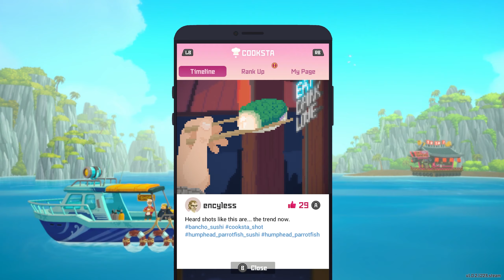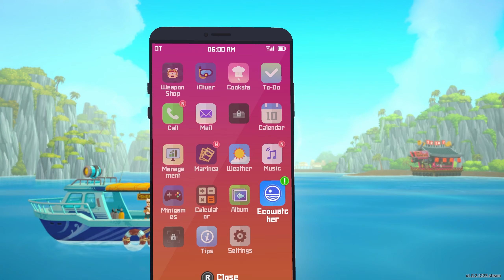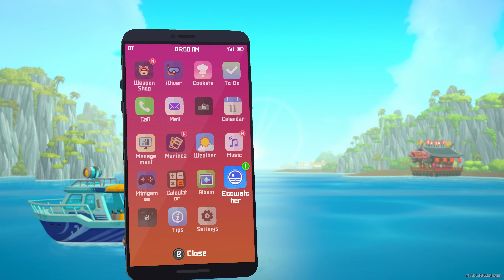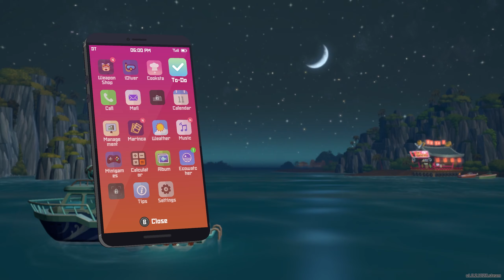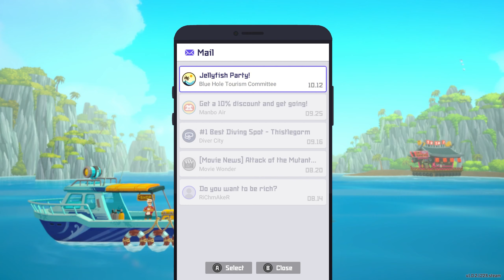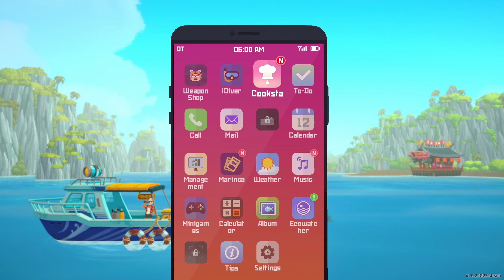DAVE THE DIVER #3 PLAYTHROUGH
Hello everyone, I just want to share my gameplay experience of Dave the Diver on PC. I hope this can be enjoyed.